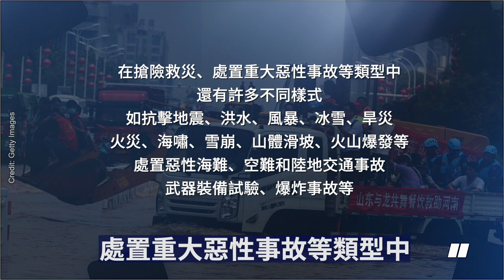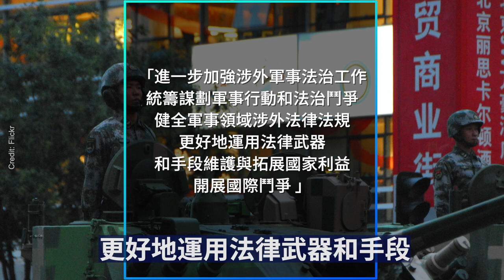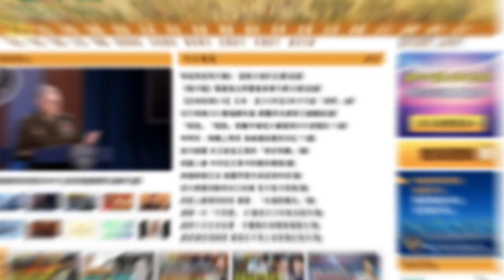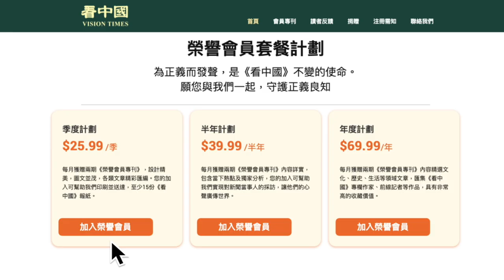始自毛澤東！習近平「非戰爭軍事行動」深度解讀